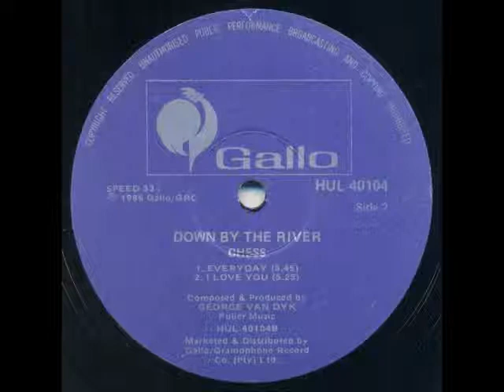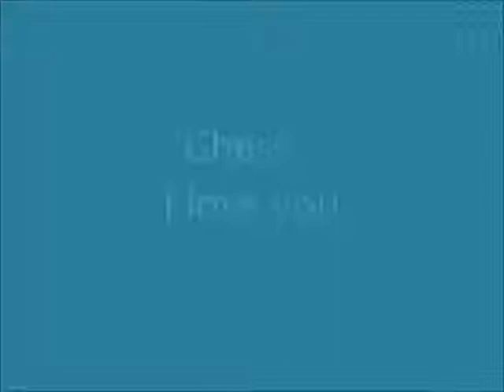Chess - I love you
South African group formed by Louis van Wyk in 1986. They played a mixture of disco, pop and etchnic rhythms. Members were: Irene Coetzee (lead vocals and bass synth), Jean Chellew (lead guitar), Todd Twala (lead vocals and percussion), Thelma Segonah (backing vocals and keyboards), Jarrod Aston (drums) and later replaced by Penny Rose (formerly with Peach).

This song is off the 12" maxi "Down By The River" released in 1986.